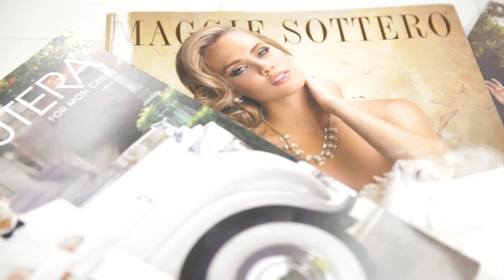Excellent Video Production in Tulsa | Juliet Films | Find Video Production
Juliet Films only provides the best films, and market strategies that will help your business exponentially. We are a unique company, with unique skill that will bring you the best of business.